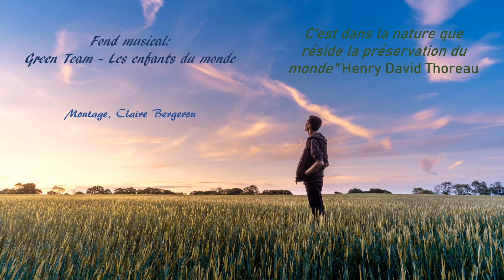La beauté des félins - fond musical, green team - Les enfants Du Monde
Bienvenue sur ma chaine (@ClaireBergeron-Colibri2000 ).  Présentation; le monde animal (les félins). Message principal: Préservation de la nature animal et autres...